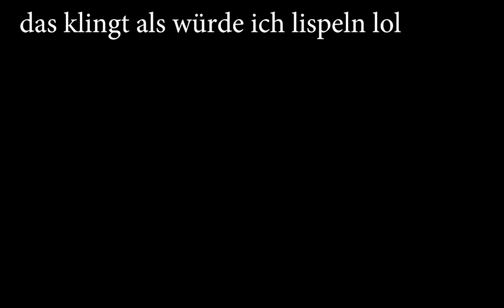Pokémon Colosseum - #2 - [GER]